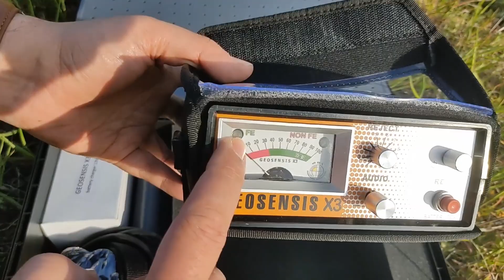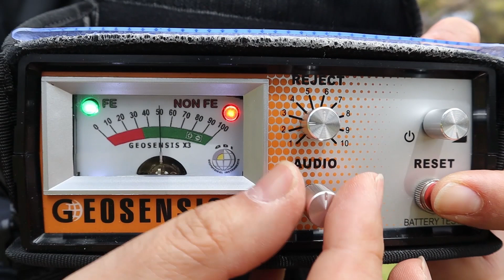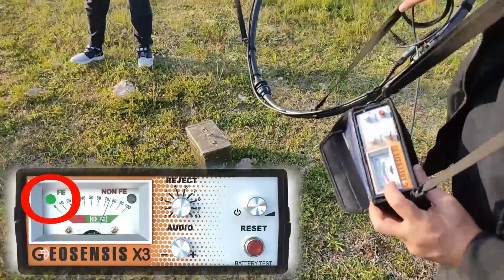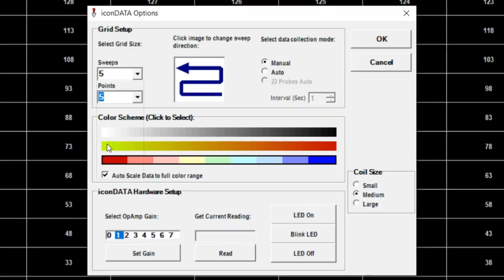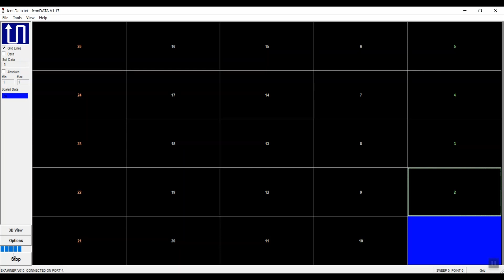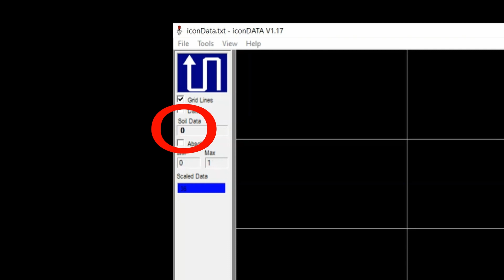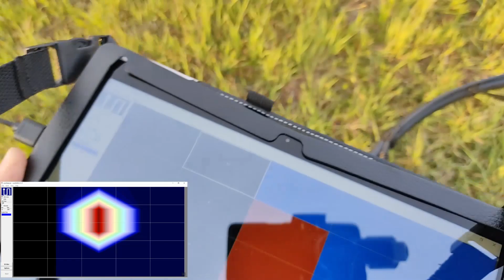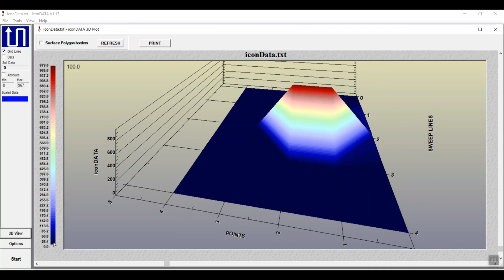Παλμικός Ανιχνευτής Μετάλλων Χρυσού GEOSENSIS X3 | Οδηγίες Χειρισμού στα Ελληνικά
GEOSENSIS X3 o Ελληνικός παλμικός ανιχνευτής μετάλλων χρυσού για μεγάλο βάθος.
To GEOSENSIS X3 ειναι ο καλύτερος και πιο εύκολος στο χειρισμό παλμικός ανιχνευτής μετάλλων με απεικόνιση στόχων 3D. Συνδυάζει ασύγκριτο βάθος με απλή λειτουργία. Ρυθμίστε το με μόνο ένα πλήκτρο μηδενισμού εδάφους και ξεκινήστε την έρευνα.
Προσφέρει απεικόνιση εδάφους σε πραγματικό χρόνο με καταγραφικό ICON DATA.
Αγνοεί αυτόματα τα μικρά και επιφανειακά άχρηστα αντικείμενα. Εχει διαχωρισμό για ευγενή και σιδηρούχα μέταλλα. Σχεδιάστηκε στη Γερμανία, εξελίχθηκε και κατασκευάζεται στην Ελλάδα.
Θα δείτε το αναλυτικό βίντεο με οδηγίες χειρισμού του GEOSENSIS X3 στα Ελληνικά.

Ανιχνευτές Μετάλλων Κυρίτσης Τηλ. 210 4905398